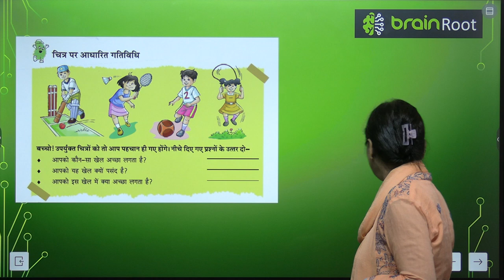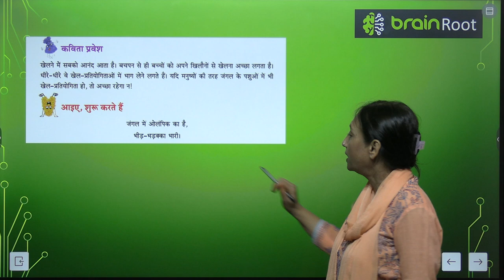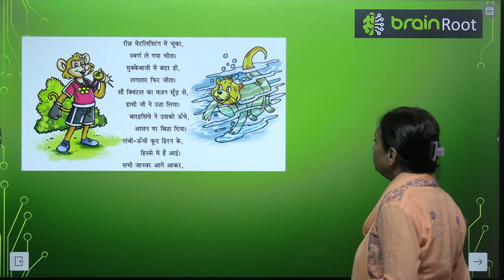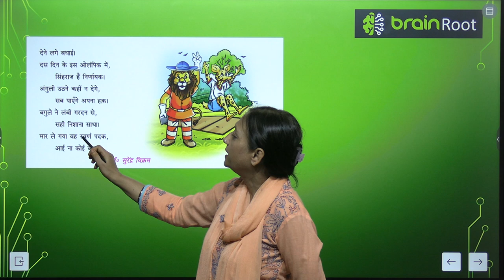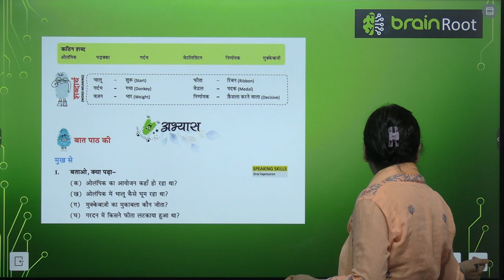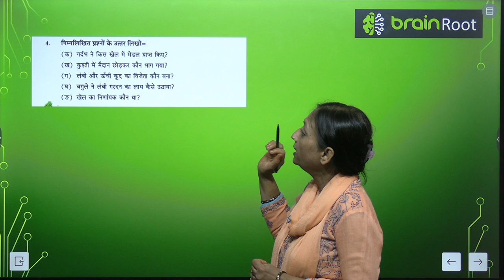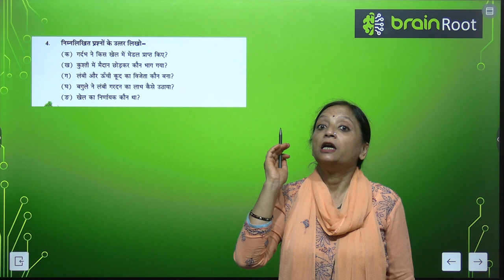AMIT PUBLISHING HOUSE BRAIN ROOT TARANG CLASS 3 CHAPTER 12 JANGAL MEIN OLUMPIK